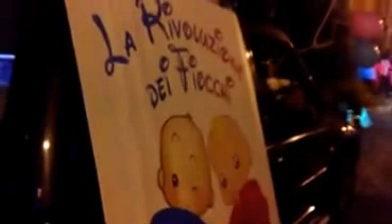LIPARI: SERATA FINALE CARNEVALE 2016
Riprese Giuseppe Cincotta